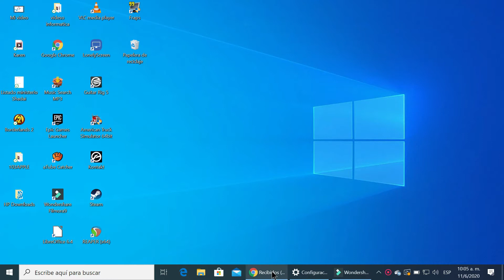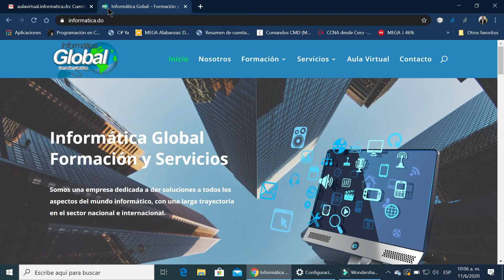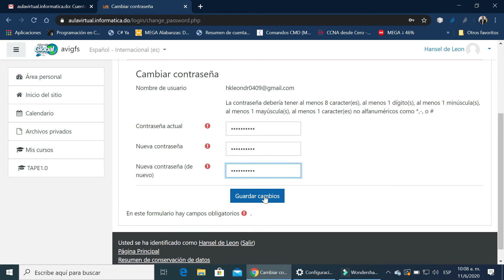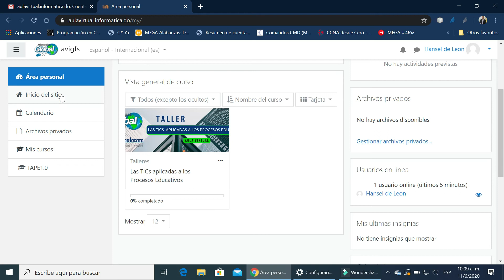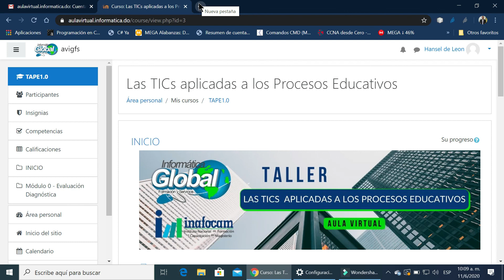Entrada al aula virtual (informatica Global)